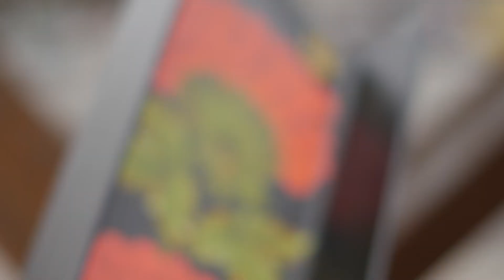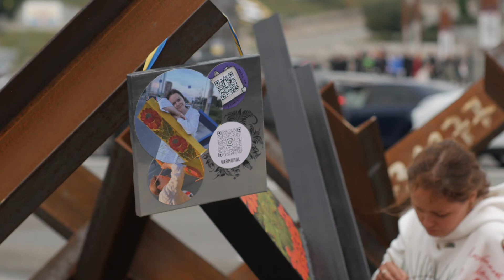The Art of Varvara Logvyn - An Interview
In Maidan's Independence Square, Varvara Logvyn is painting the barricades that are used to protect the people.